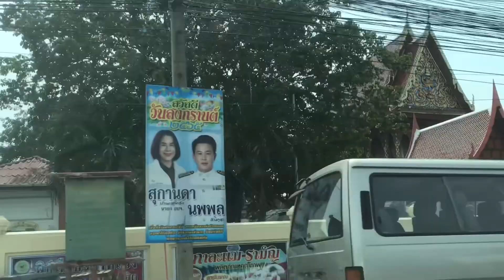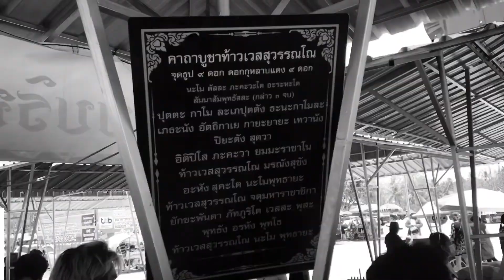EP175. ย่า/ยาย กู้อีจู้ ทริปอัมพวา พาหลานเที่ยวชมโบสถ์ทำจากเปลือกหอย และ HBDย่าครับ